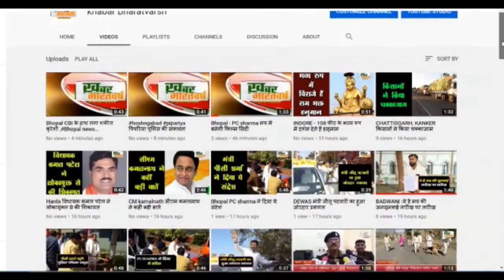बड़वानी -पूर्व गृहमंत्री पंहुचे शासकीय अस्पताल राजपुर 15 लाख 45 हजार की सामग्री की वितरित